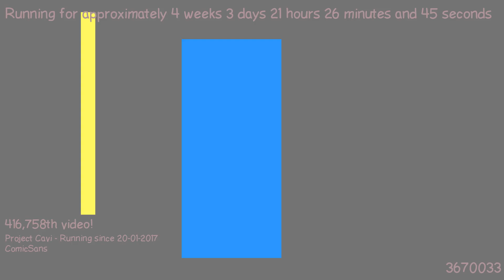1487705469 - Webdriver Cavi - T2